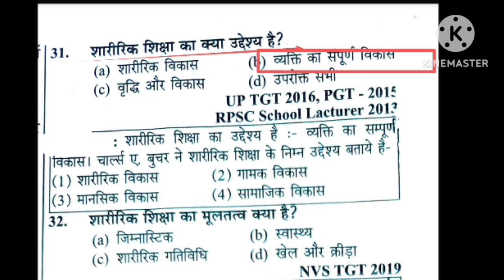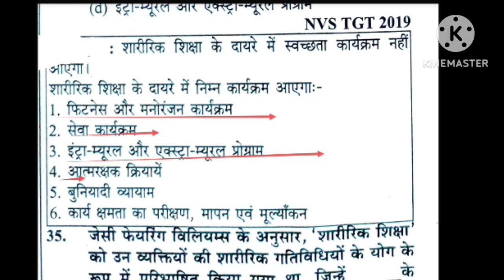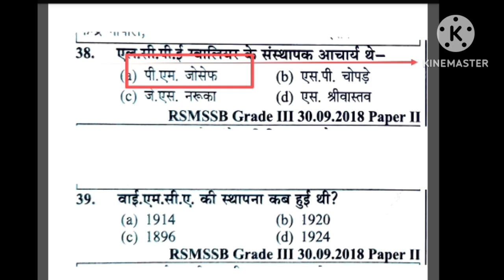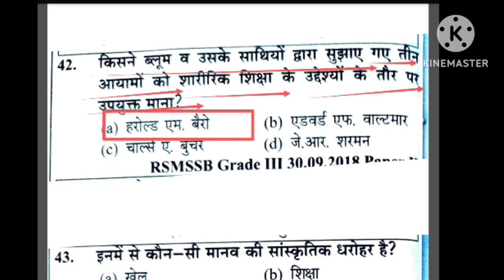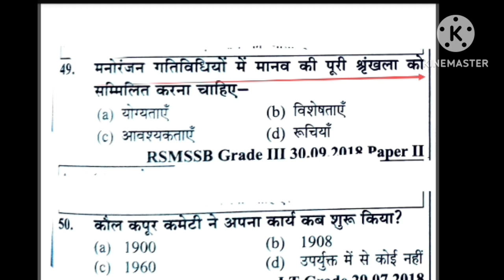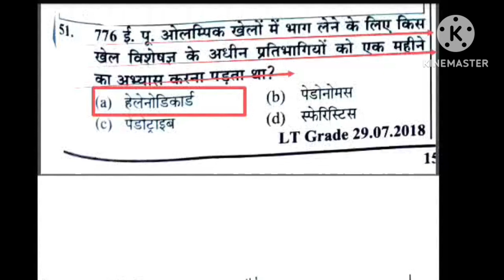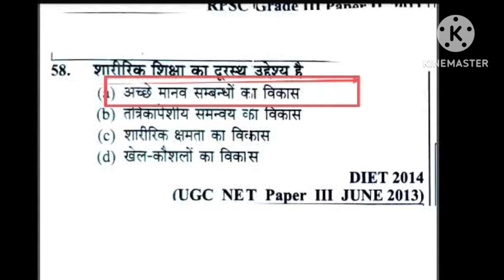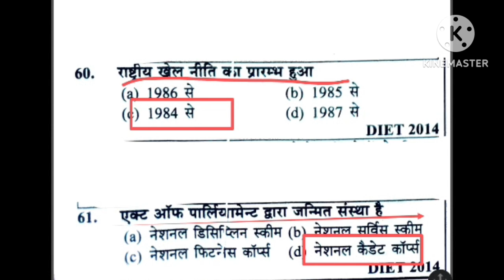Physical education most important MCQ revision/ history of physical education/ sports association/pt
Hi